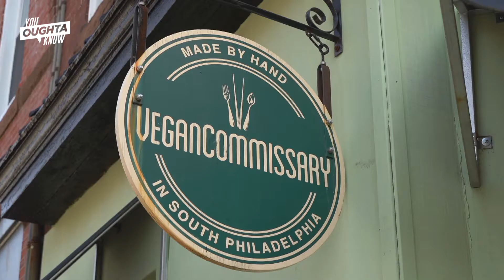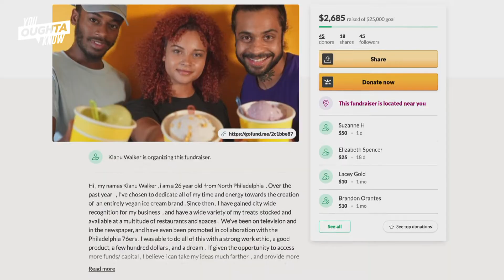The Inside Scoop: Vannah Banana - You Oughta Know (2021)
Vannah Banana owner Kianu Walker gives the inside scoop on his growing vegan ice cream business, and how you can get your hands on his fan-favorite Rose Gold ice cream.